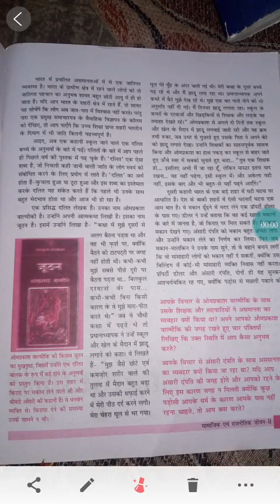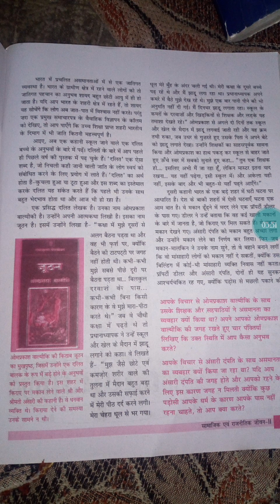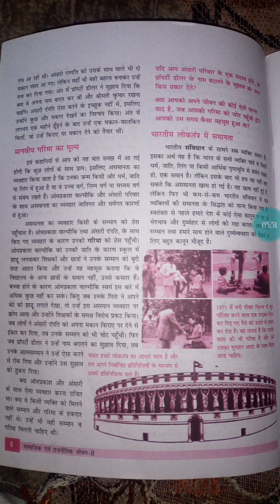समानता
Class 7
Sub ss
Chapter 1
नागरिक शास्त्र